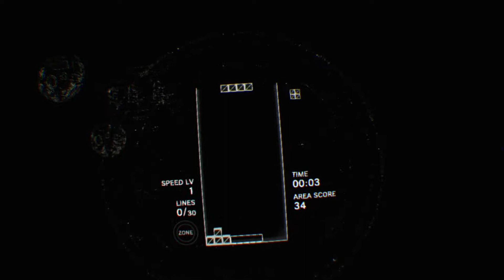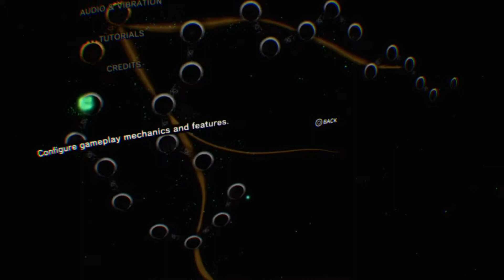TETRIS EFFECT VR [PLAYABLE DEMO]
VR TETRIS